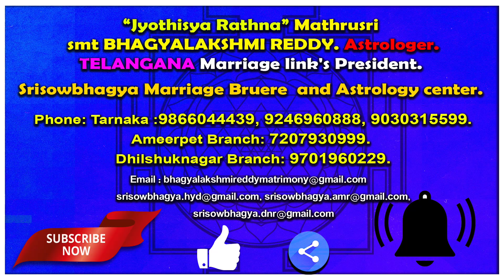ఏ దానం చేస్తే మనకి అన్ని విధాలుగా కలిసి వస్తుంది ? | Dhanam Ela Cheyyali | AstroBhaghyalakshmi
Dhilshuknagar Branch:
Opposite Shiridi Sai Temple.